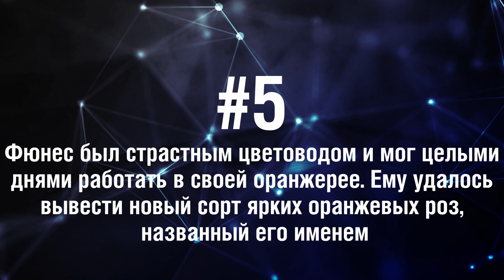Луи де Фюнес - 5 Фактов о знаменитости || Louis De Funes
Луи де Фюнес - французский актер, один из величайших комиков Франции. Наибольшую известность обрел благодаря фильмам: "Не пойман — не вор", "Оскар", "Жандарм и жандарметки".